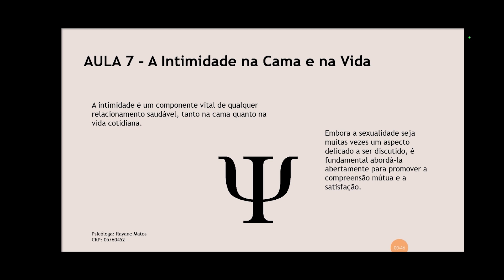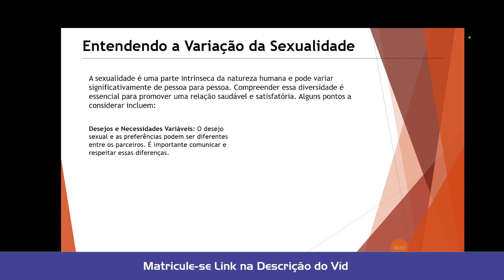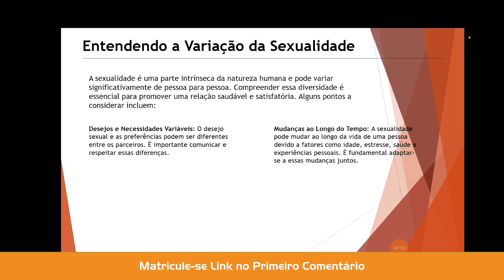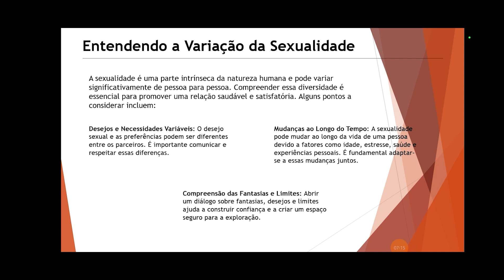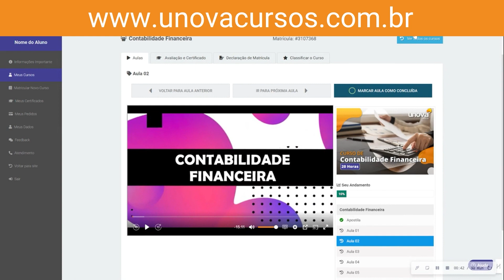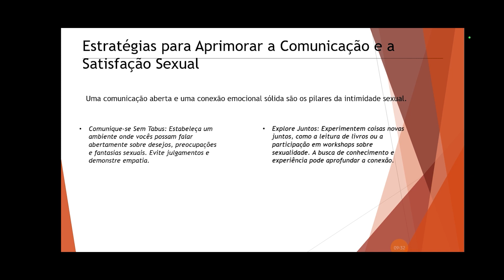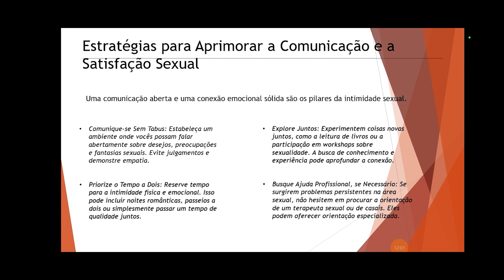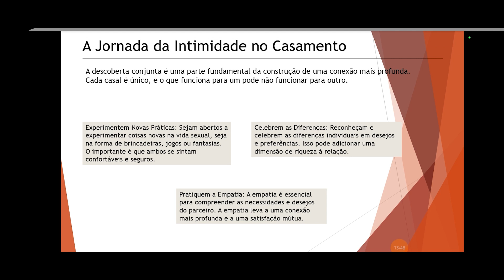Curso Terapia de Casal | UNOVA CURSOS GRATUITOS: Aula 07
Descubra uma jornada pela terapia de casal com a psicóloga clínica, graduada em Psicologia e especialista em construir amores sólidos. Neste curso, vamos desconstruir mitos e preconceitos sobre a terapia de casal, explorar caminhos para o amor duradouro e entender por que a terapia é uma ferramenta valiosa. Não espere crises, invista no seu relacionamento desde o início. A terapia é para todos os estágios e fortalece a conexão, comunicação e resiliência. Junte-se a nós nessa jornada de crescimento pessoal e transformação conjugal!